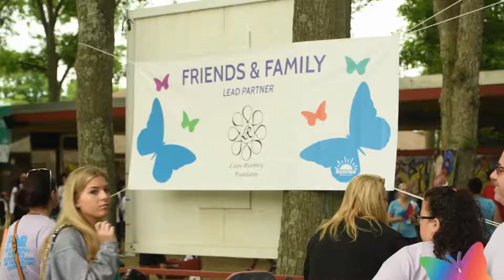SunriseWALKS 2018 Video - Version 2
Sunrise Association Day Camps are the world's only full summer day camp for children with cancer and their siblings, provided completely free of charge.